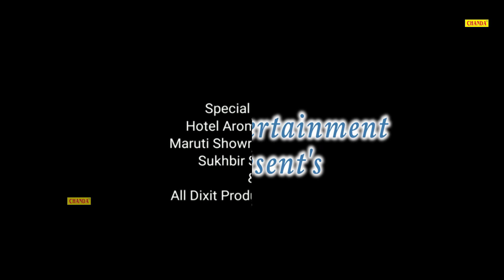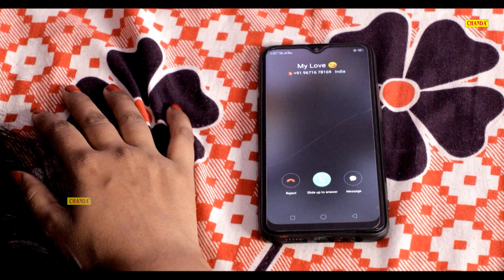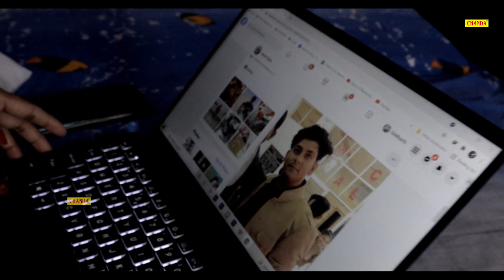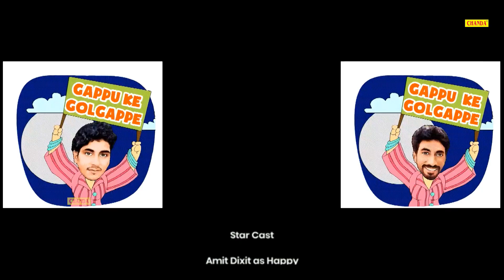गोलगप्पे गप्पू के - Golgappe Gappu Ke - Rambir Aryan , Amit Dixit , Aaisha Yanu - Haryanvi Film 2022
Great India Films
गोलगप्पे गप्पू के - Golgappe Gappu Ke

HARYANVI COMEDY WEB SERIES " Great India Films “
Latest haryanvi Comedy 2022 || Superhit hit Web series 2022 || Rambir Aryan || Great India Films
|| गोलगप्पे गप्पू के - Golgappe Gappu Ke || Harynavi Best Comedy Video 2022 || Great India Films

* Artist ➤   Rambir Aryan, Ramphal  , Mahender kadyan, Ramesh Sain, Manjeet Badli,Raju Gudha_(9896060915)Jagmohan Hariwood,Aaisha yanu,preeti kaushik,neeraj Sangwan,sundar Pahalwan,
* Writer : Sonu Bidhan
* D.O.P & Edit : Mannu Titoli
* Label : GREAT INDIA FILMS (GIF)
* Producer : Great India Films Production
* Channel Managed By - Nitin Kaushik ( 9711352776 )

Great India Films (GIF)- Best youtube Channel for  Haryanvi Songs & Haryanvi Comedy Web-Series .

Google+ : Great India Films Comedy

'' For Serching "@
madhu malik comedy,
kola nai comedy,
great india films,
raju gudha comedy videos,
monu titoli,
sumen sen comedy video,
rambir aryan funny video,
great india films comedy natak,